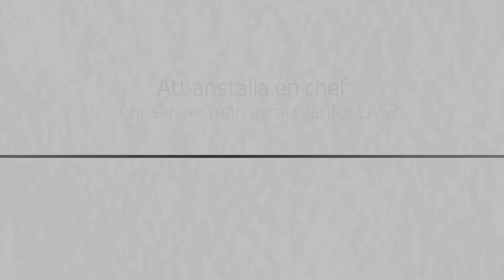Att anställa en chef - Trailer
Står ni inför att anställa en chef är det viktigt att veta om personen omfattas av den arbetsrättsliga skyddslagstiftningen och kollektivavtal eller inte. Ett VD-avtal ska skydda både företaget och VD:n och måste därför vara väl genomtänkt. I kursen får du lära dig vad ett sådant avtal bör innehålla och vad man bör ta i beaktning när man anställer en chef. Föreläsaren går även igenom vad som gäller enligt medbestämmandelagen om VD:n är med i facket.